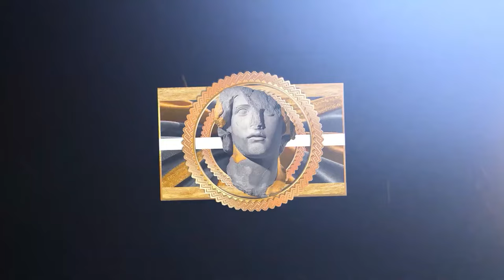20 Minutes of Nikola Jokic JOKER Mode 🔥🃏